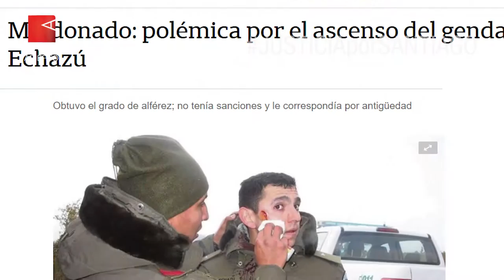6 MESES SIN SANTIAGO